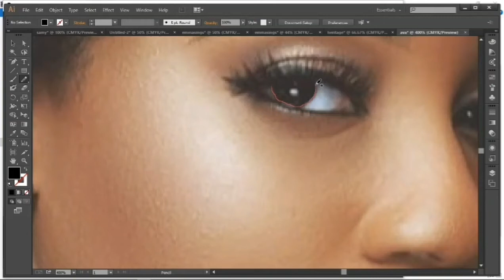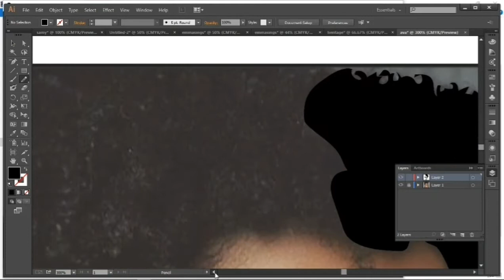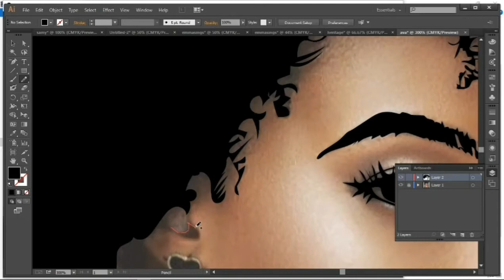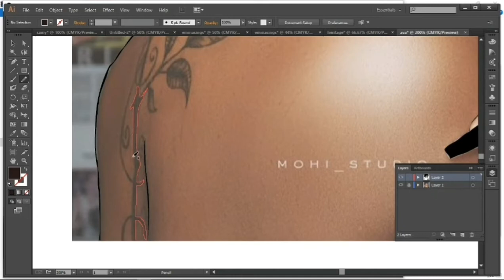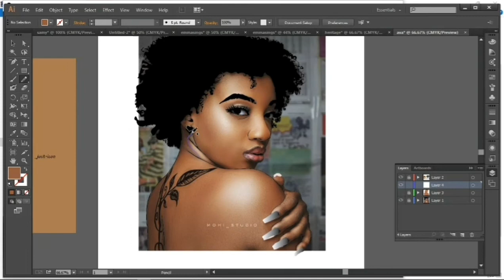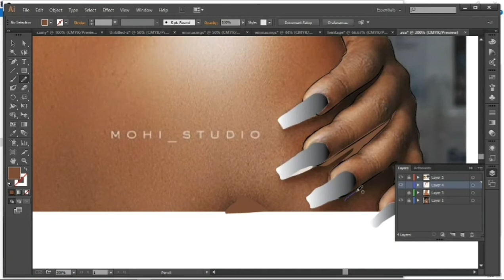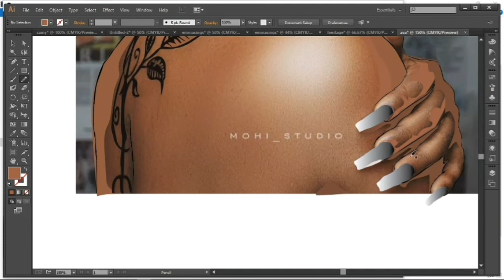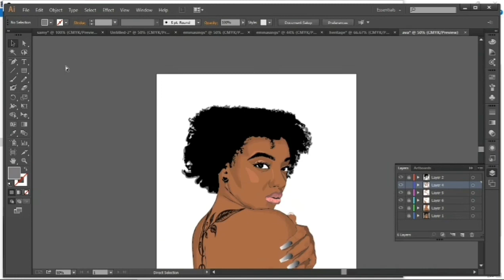SPEEDART- drawing a celebrity with mouse only (Adobe illustrator)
Hello guys
Today's drawing is a famous celebrity @lookingforavala. She is real cool and was a housemate in big brother naija s4. Although it took over 3hours to draw him but I enjoyed every bit of it. don't forget to like, subscribe, comment and share an follow me on Instagram @_just.icon. Also comment the next celebrity you want me to draw or if you want me to draw you too. Free art giveaway going on check my tiktok page @_just_icon for more details.